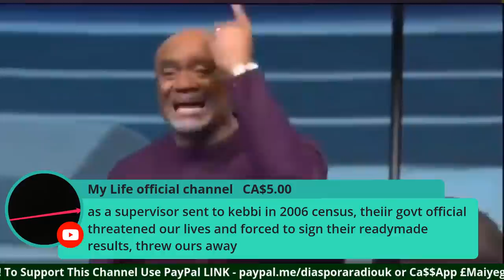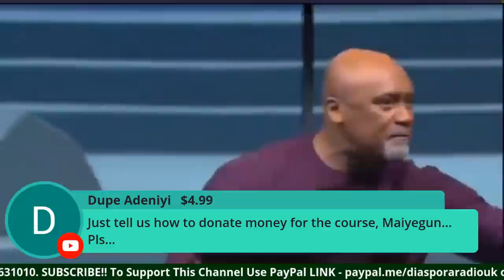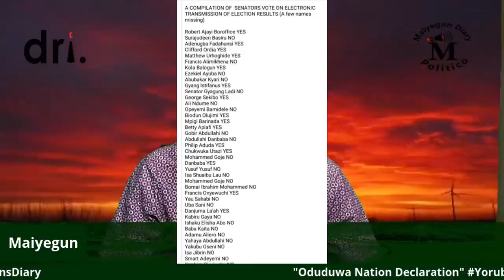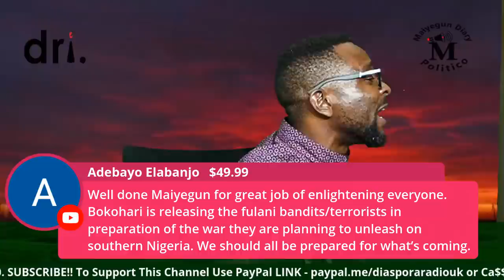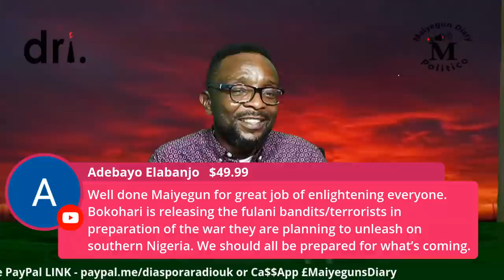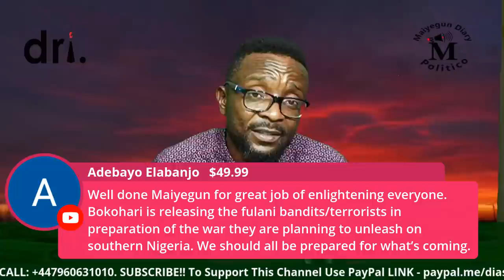Buhari Kidnapped Nnamdi Kanu, Attempted To Kill Igboho, Then Freed 1009 Boko Haram Without Trial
Nigeria Kidnapped Nnamdi Kanu, Attempted To Kill Igboho, Then Freed 1009 Boko Haram Terrorists Without Trial

The Northern Consensus Group who placed a bounty of N100million on Mazi Nnamdi Kanu has come out again to say  the North with 170 million people can not be told to leave power for the 70 million in the South

Fraudulent population census, falsified election figures makes the North think big of itself - let us break it down and let them run the affairs of their bogus 170 million without our resources

They have passed the electoral reform with a scam that still gives them control of cook up figures to rig elections

The South should be resolute on their demands - regionalism, resource control, and full autonomy from the Centre

Maiyegun General